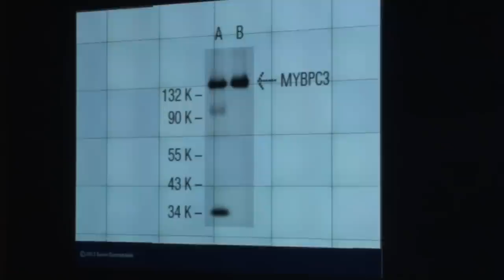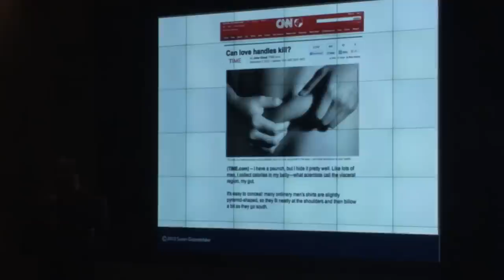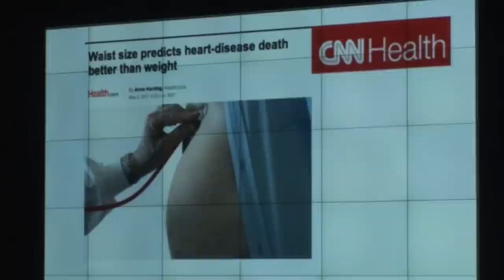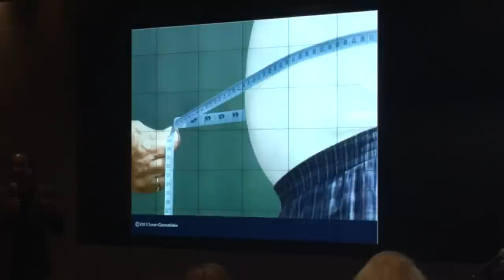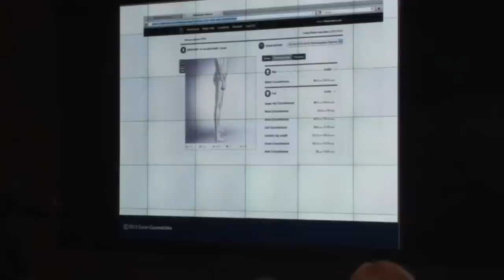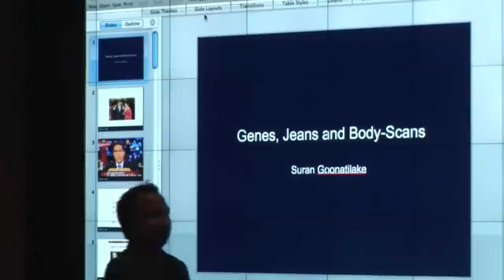Suran Goonatilake - Genes, Jeans, and Body Scans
1/29/13 - Quantified Self Silicon Valley Meetup #6 at Accenture

Suran Goonatilake gives his talk - "Genes, Jeans, and Body Scans"